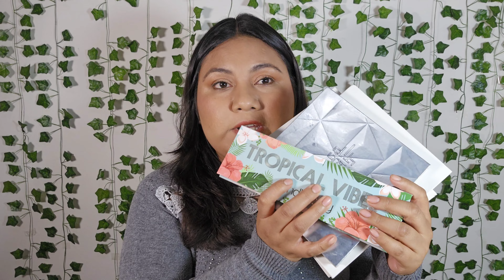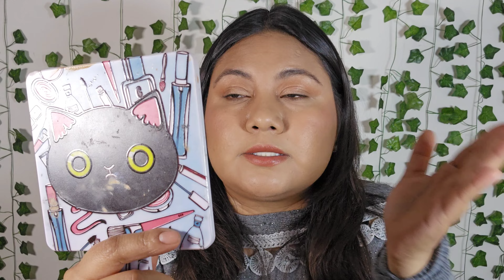Favoritos Noviembre ❤️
Beauties

El día de hoy les tengo un video más de los productos que fueron mis favoritos de este mes de Noviembre les platico acerca de ellos así que quédense a ver el video.

Si es así no olvides